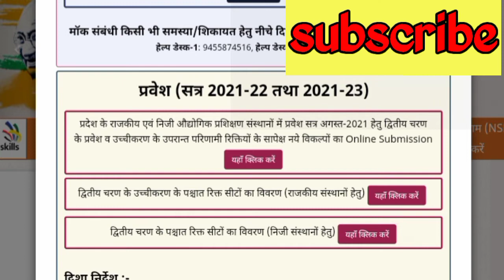आईटीआई फॉर्म करेक्शन आईटीआई करेक्शन iti new form ITI form correction कौन फार्म करेक्शन कर सकते हैं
किस आईटीआई कॉलेज में कितनी सीट खाली है

तीसरी मेरिट लिस्ट कब आएगी

आईटीआई में एडमिशन के लिए कौन कौन से डॉक्यूमेंट लगते हैं

मेरिट लिस्ट में नाम है कि नहीं कैसे चेक करें